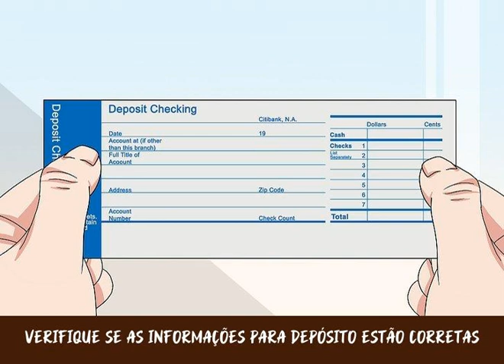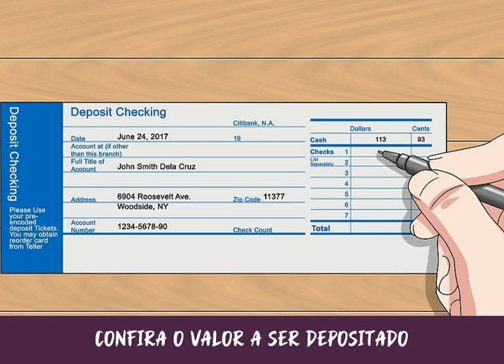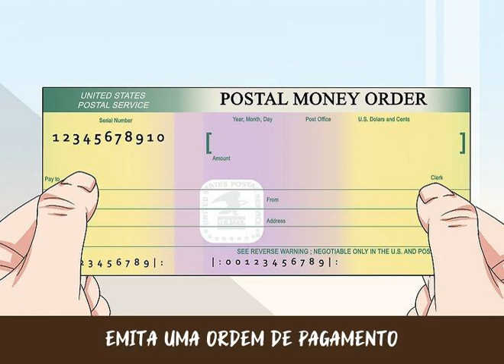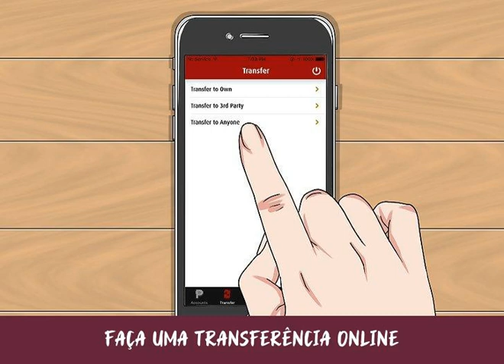Como Depositar Dinheiro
Na maioria dos casos, depositar dinheiro consiste basicamente em entrar no banco, pegar a fila do caixa e passar os detalhes de valor e destino ao atendente. Tome cuidado com essas informações para evitar confusões. Se for mandar dinheiro para uma conta de banco virtual, o processo é um pouco mais complicado. Você precisará ter uma conta tradicional para fazer uma transferência ou emitir uma ordem de pagamento, e assim disponibilizar o dinheiro na conta virtual.